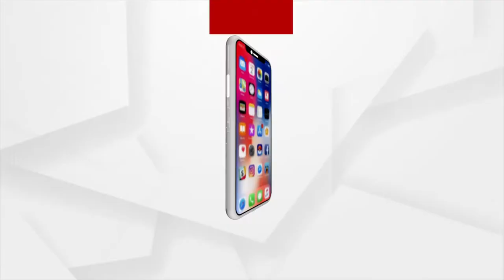ସରଲା ମା ମାଣିକେଶ୍ବରୀଙ୍କ ପ୍ରଶିଦ୍ଧ ଛତର ଯାତ୍ରା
ସରଲା ମାଁ ମାଣିକେଶ୍ୱରୀଙ୍କର୍ ପ୍ରସିଦ୍ଧ ଛତର ଯାତ୍ରା। ଇ ବଛର୍ ଭିଲ୍ କୋଭିଡ କଟକଣା ଭିତରେ ମାଁକଁର୍ ଯାତ୍ରା ଦେଖବାକେ ମିଲିଥିଲା।  144 ଧାରା ଲାଗିଥିଲେ ଭିଲ୍ ଭକତ୍ ମାନକେ ନାଇ ଅଟକେଇ ପାରି କଟକନା